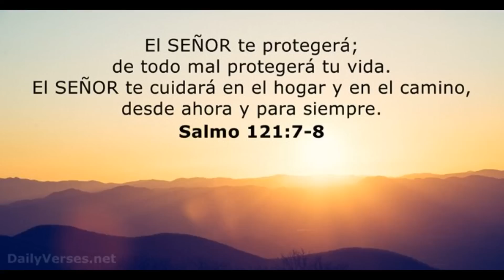INCREIBLE! Miren Porque Juan Soto Jugara Con Los Tigres Del Licey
juan soto tigres del licey
El Licey fortalece ofensiva y defensa; Juan Soto se une al equipo
Los Tigres del Licey clasificaron primero para la segunda ronda de la pelota invernal